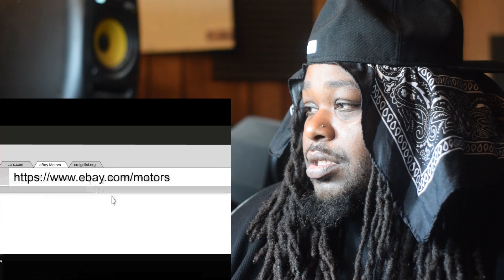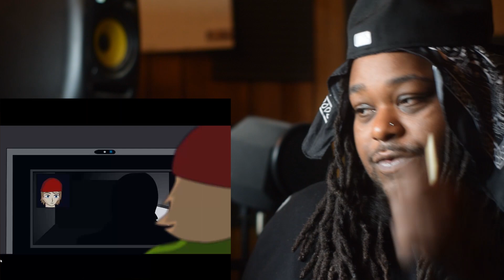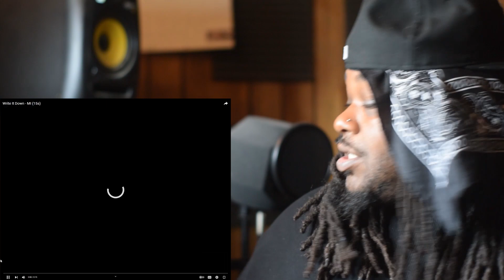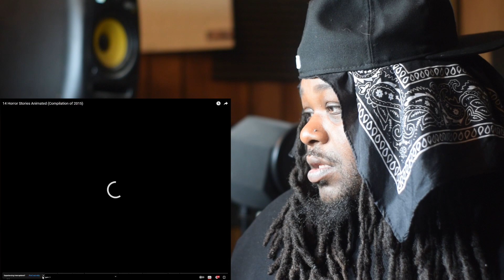CharlieRed989 | Real Animated horror stories Reaction | Happy Halloween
Follow @CharlieRed989

Tracey Baby Album out Now

New Single "Fools Gold" Out Now!